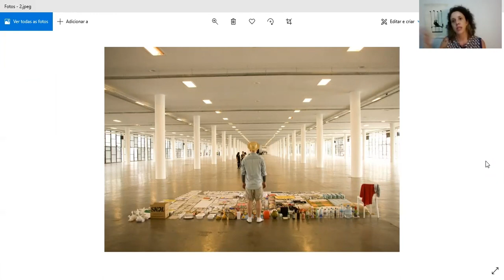1 curadorx, 1 hora: Cecilia Bedê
Cecília Bedê nasceu em Fortaleza, Ceará, Brasil, em 1983. É curadora e pesquisadora das Artes Visuais, mestre em Comunicação e Semiótica pela PUC-SP. Graduada em Artes Visuais pela Faculdade Grande Fortaleza, tem experiências profissionais nas áreas da arte-educação, gerenciamento de acervos, produção, curadoria de exposições e no campo editorial das artes visuais. Atualmente é Gestora do Museu de Arte Contemporânea do Centro Dragão do Mar de Arte e Cultura.

[Cecília Bedê was born in Fortaleza, Ceará, Brazil, in 1983. She is a curator and researcher of visual arts and holds a master in Communication and Semiotics from the Catholic University of São Paulo. She has a bachelor in Visual Arts from Faculdade Grande Fortaleza. She is experienced in the fields of art-education, management of collections, production, exhibition curating and book editing. At this moment, she is the director of the Contemporary Art Museum at Centro Dragão do Mar de Arte e Cultura].

///imagens selecionadas|selected images: Anna Bella Geiger, Fernando Cocchiarale, Ivens Machado, Letícia Parente, Miriam Danowski, Paulo Herkenhoff e Sonia Andrade, "Telefone sem fio" ("Broken telephone"), 1976 + Maurício Ianês, "A bondade de estranhos" ("The kindess of strangers", 2008///